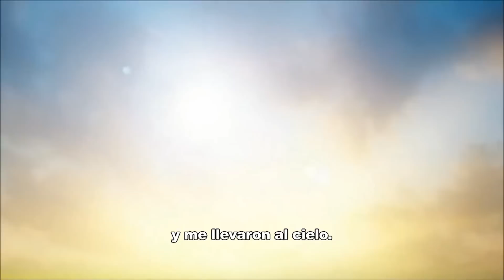Increíbles casos de milagros del cielo.